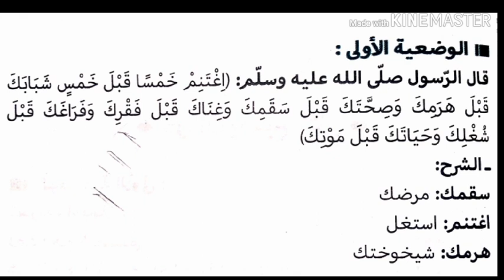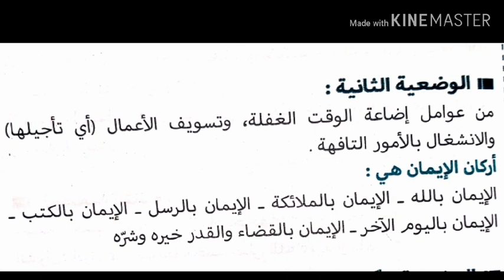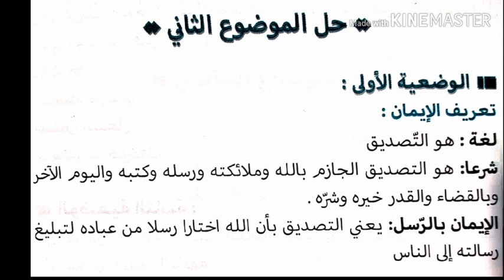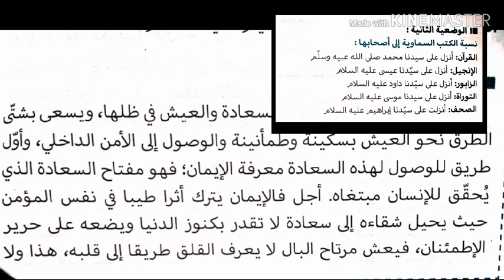مواضيع الفصل الثاني في التربية الاسلامية للسنة الاولى متوسط الجيل الثاني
من كتاب الهدف